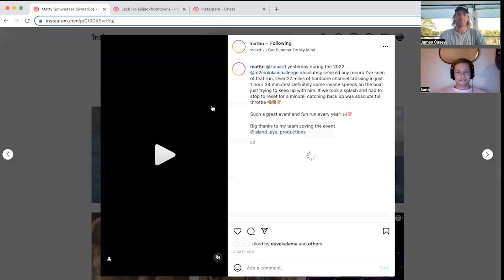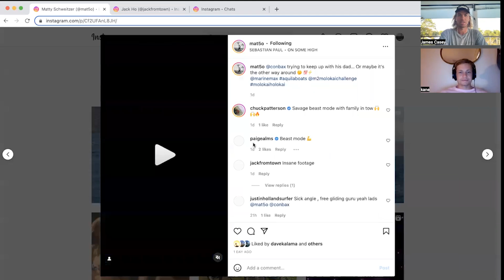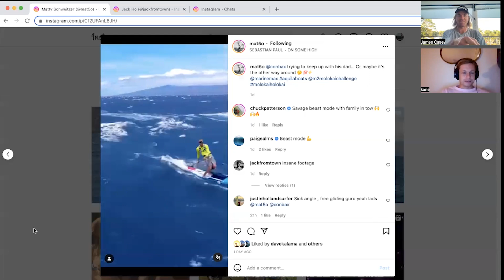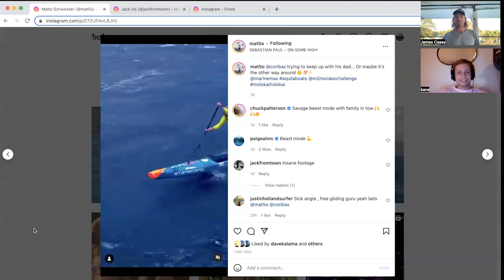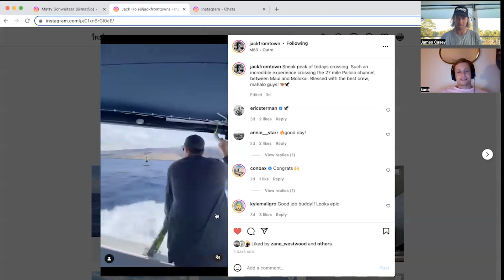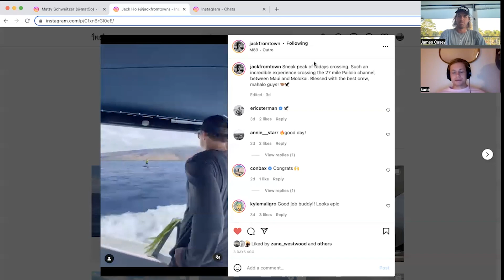The Casey Catch Up with Kane De Wilde // 2022 Maui 2 Molokai // the DW Foil Series Episode 27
We catch up with Kane De Wilde fresh off his win in the Maui 2 Molokai. We discuss what gear he was using, the competition and upcoming races amongst everything else. A fun chat with a legendary grom.

Want more content, interaction and feedback from me so you can get into downwind foiling? Join the Coach Casey Club to speed up your progression